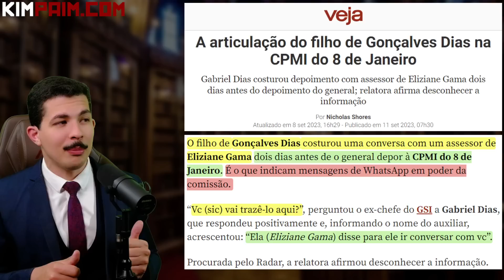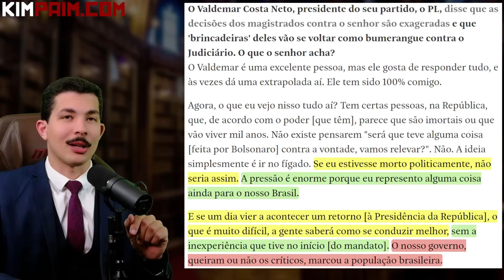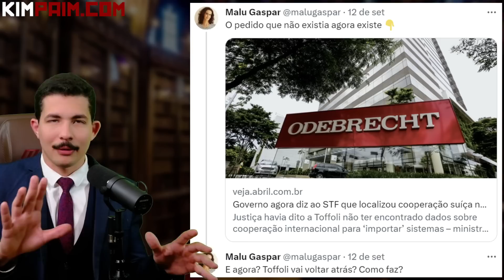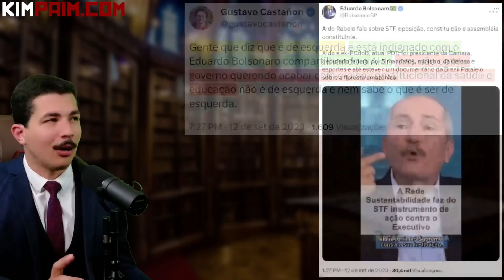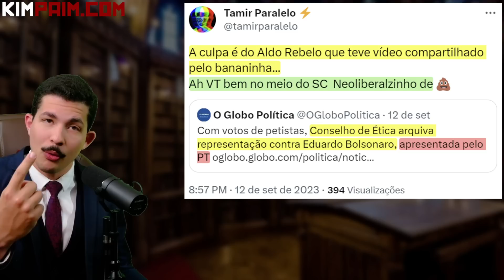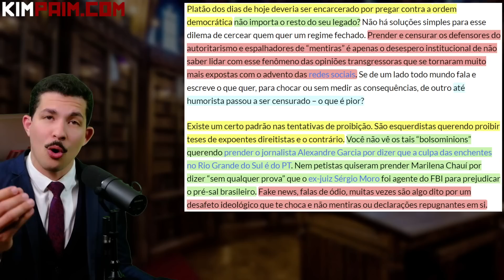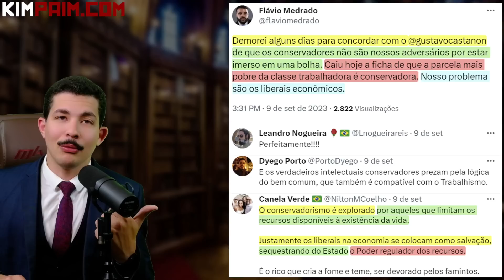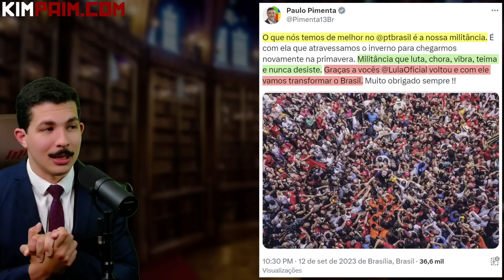Dossiê: AGENTE 03 - Eduardo PROMOVE Cisão e BOLSONARO Quebra Silêncio + O Inverno CHEGOU pro Lula.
Link Votação iBest